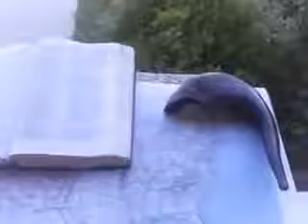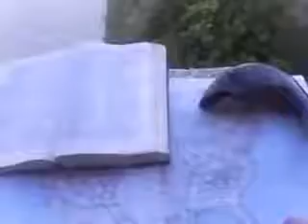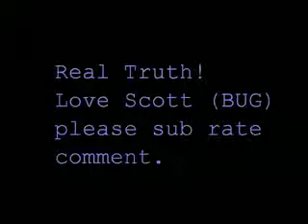Gulf of Mexico Oil Spill - Hurricane. Volcano & Tsunami Threat